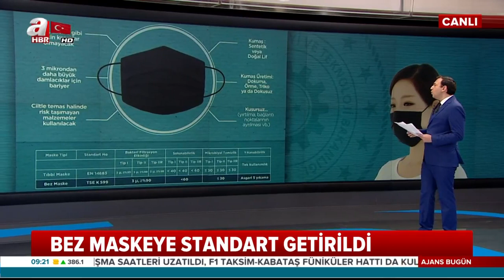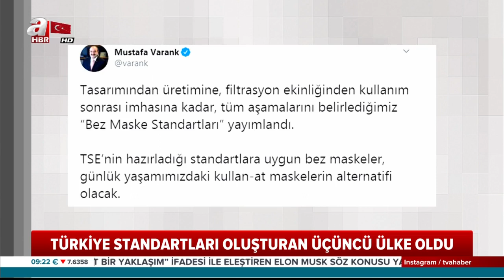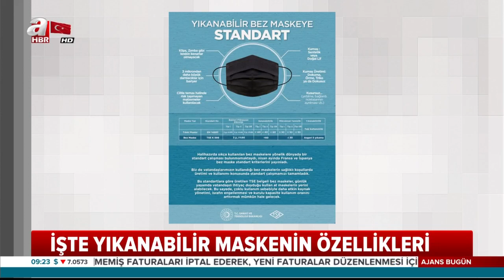Başkan Erdoğan'dan Yıkanabilir Bez Maske Açıklaması! Bez Maske Standartı Açıklandı! / A Haber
Türk Standardları Enstitüsü (TSE) yıkanabilir bez maskeler için standartları belirledi. Türkiye bu alanda standart oluşturan üçüncü ülke oldu..